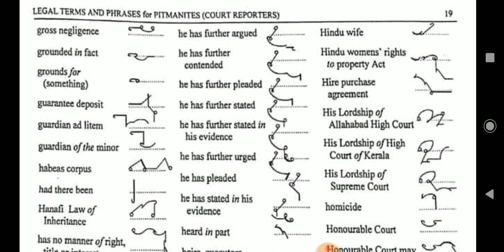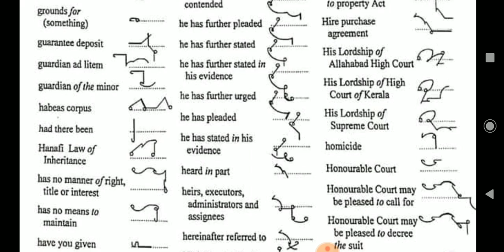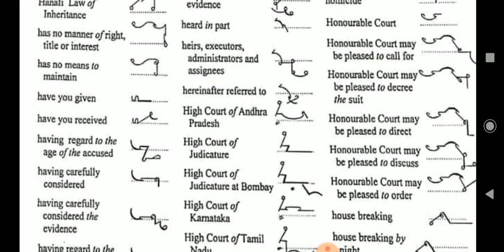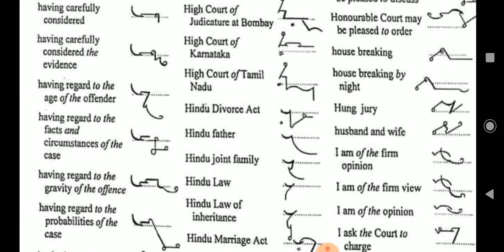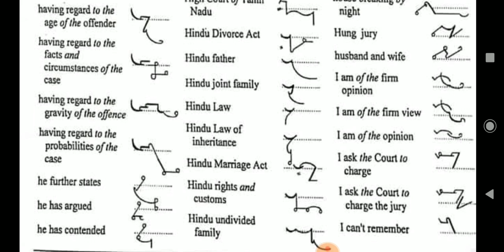ADVANCE LEGAL DICTATION || LEGAL OUTLINE || LEGAL PHRASE || BY MR. SHEKHAR SIR